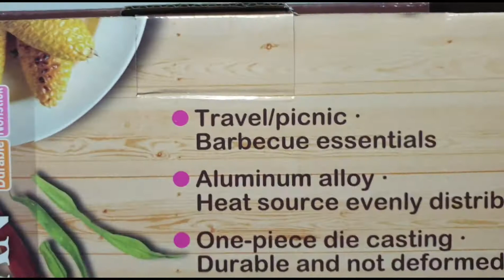Korean grill pan oil free baking pan / alat panggang suki shabu shabu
Temukan Korean BBQ yakiniku grill pan oil free baking pan hanya di Tokopedia!